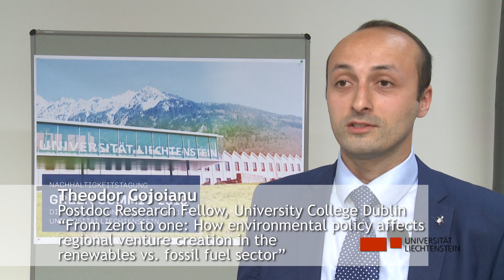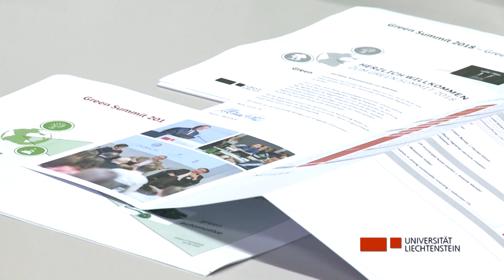Green Summit 2018 Theodor Cojoianu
From zero to one: How environmental policy affects regional
venture creation in the renewables vs. fossil fuel sector?